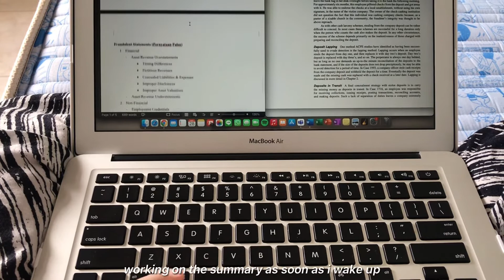4 days vlog 📹 | writing summary 📑 | finishing presentation’s material | what i eat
hi everyone! i spent my days doing homework and keep preparing for my proposal presentation 😊 i also have a lot of good meals :) hope everyone have a great day and week ahead and thank you so much for stopping by 😁